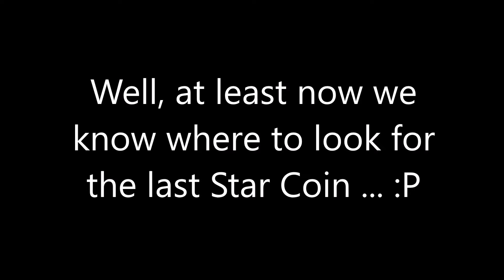Super Mario: All-Star Attack (Expert Mode) - Part 75: Tube City Mid-Rise (II)